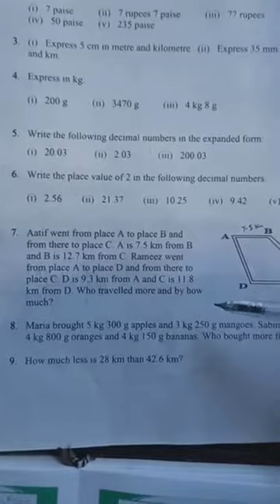7th Maths Fractions exercise 2.5 Qno.7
Mudasir Ahmad Shah Teacher Ups khourwara Zone Langate